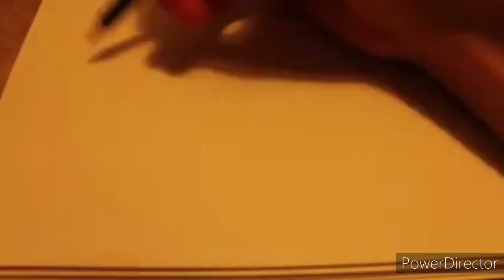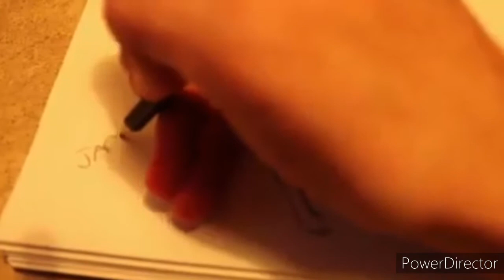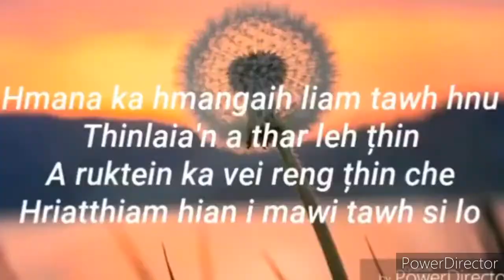MIZO WHATSAPP FUNNY VIDEO 😁😀😁😀😁